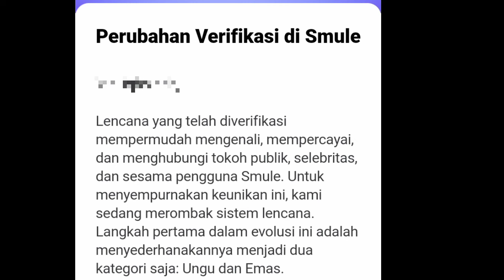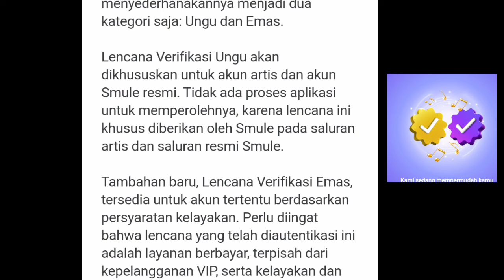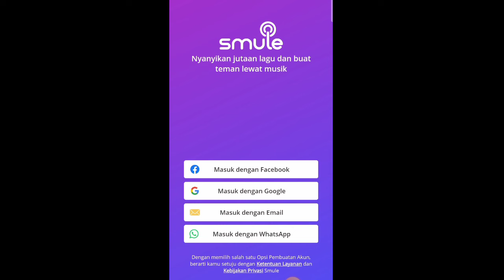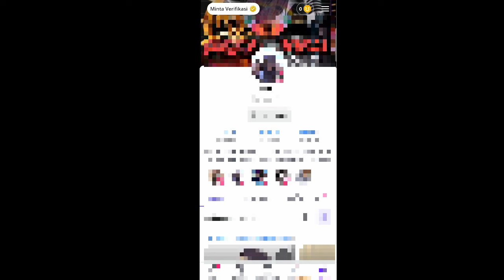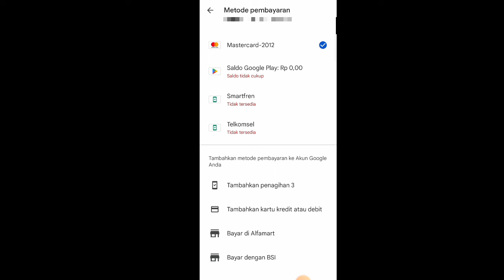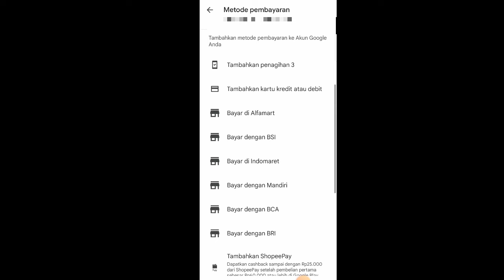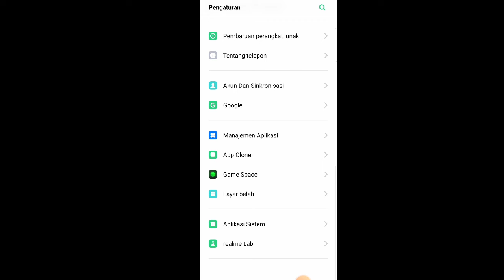CARA BUAT AKUN SMULE CEKLIS BIRU/GOLD||TERVERIFIKASI||VERIFIED BADGE SMULE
Tutorial bagaimana caranya membuat akun semule kita terveifikasi (ada ceklis biru/gold)